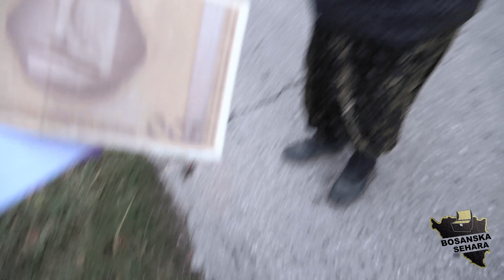On je za mene umro,halalit mu ne mogu.E moj sine...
Priča sa obala Drine iz sela Kostjerevo na opštini Zvornik.Majka pored svoje djece sama i u velikoj samoći,ne može da vjerije da su je djeca ostavila,da ne dolaze ...